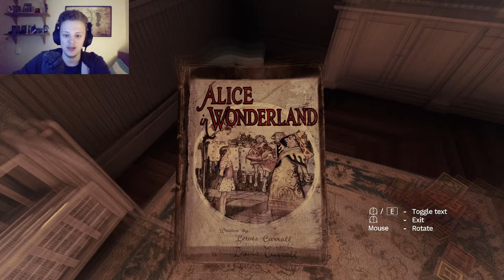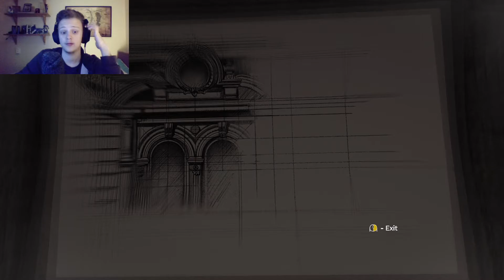Amnesia: Rebirth l Part 2 l CALLBACKS TO THE DARK DESCENT!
Welcome to another part on Amnesia: Rebirth with some awesome callbacks to the first game and some scary moments. i hope you enjoy watching me being scared, Please leave a like and subscribe and hit the bell notification that would really help me out a lot and you wouldn't miss any of my videos/livestreams